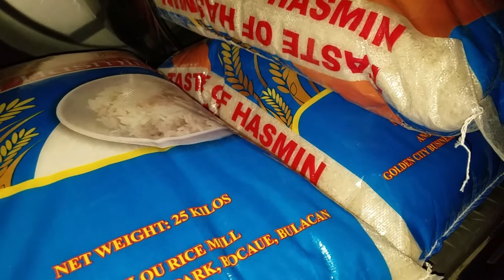CHRISTMAS 2021 | MOMENTS WITH AUSTRIA CLAN PART 03 | FINALE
Let's make things memorable by collecting memories around us!